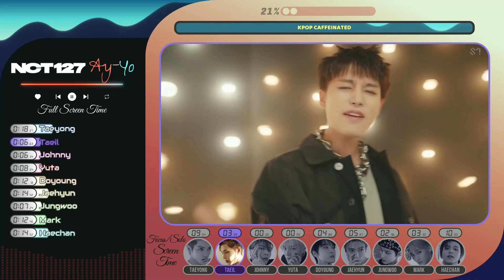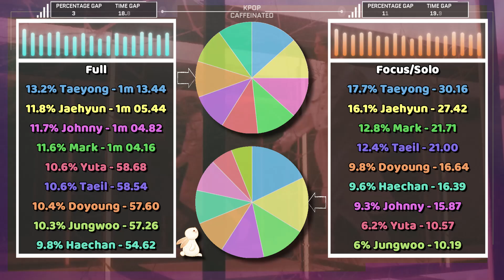NCT 127 'Ay-Yo' - Full & Focus/Solo Screen Time Distribution [Color Coded]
Ay-Yo listen up...sorry wrong song.
Full & Focus/Solo Screen Time Distribution for NCT 127 - Ay-Yo

✽ Song Details
❥ Artist : NCT 127
❥ Title : Ay-Yo

Members:
Taeyong (태용) - Leader, Main Rapper, Main Dancer, Sub Vocalist, Visual, Center, Face of the Group
Taeil (태일) - Main Vocalist
Johnny (쟈니) - Lead Dancer, Sub Rapper, Sub Vocalist
Yuta (유타) - Lead Dancer, Sub Vocalist, Sub Rapper
Doyoung (도영) - Main Vocalist
Jaehyun (재현) - Main Vocalist, Lead Dancer, Sub Rapper, Visual
Jungwoo (정우) - Lead Vocalist, Lead Dancer
Mark (마크) - Main Rapper, Main Dancer, Sub Vocalist
Haechan (해찬) - Main Vocalist, Lead Dancer, Maknae

Rules of how I calculate time:
If over half of someone's face was off screen, blocked by another member or object that screen time was not included. Exception is if a member is blocking their own face with a dance move/gesture etc. I now include counting hands/feet in solo shots.

Random notes no one will read:
Time taken to edit - Too long. At least 10 hours (It was longer than that but I took a few breaks)
Difficulty to edit scale 1-10 (1 not hard, 10 hardest I've done) -  7ish. Red lighting will always be my enemy...